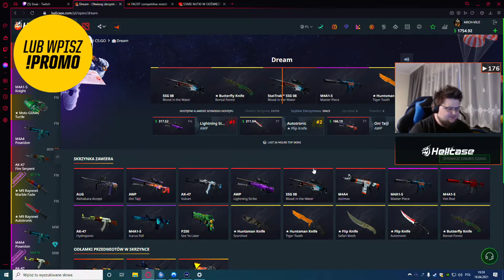Snax Hellcase to takie drogie jest